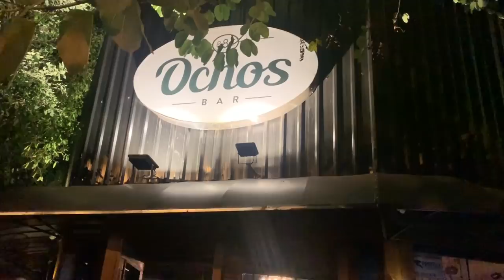FUI BARRADO NA BALADA I NÃO PUDE ENTRAR DE REGATA